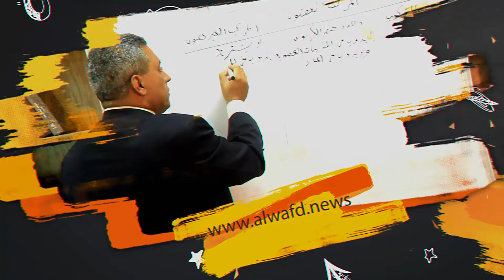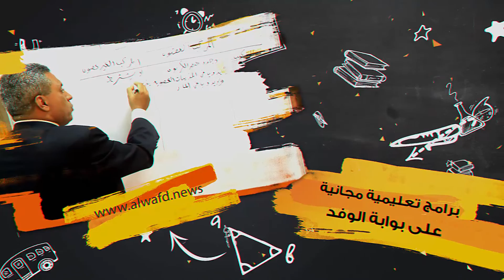تعرف على نظام تابلت اولى ثانوي- بنك المعرفة المصري